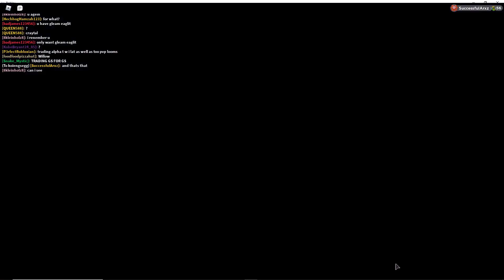Trading for 70 Shards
Was this a W or L? I don't care if it was a L, cause all those gammas and the GS had a bad personality(Nature) So I'm fine with this.